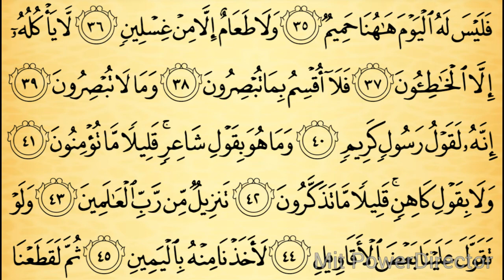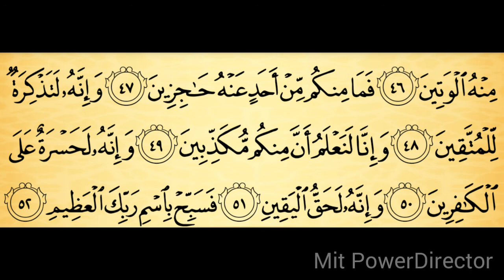Sheikh Majed Al-Zamil (Surah Al-Haqqah)